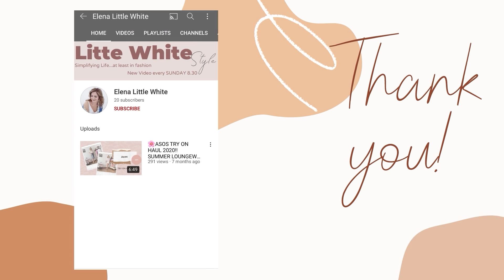HOW TO SET GOALS AND ACHIEVE THEM IN 2025 | Stop letting your goals down and do this!!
How to set goals and achieve them in 2025 as Entrepreneurs. Showing how I set my goals step by step so that they are attainable, achievable, and realistic. Setting goals can be fun and you can GET ISH DONE!

TIMESTAMPS:

0:00-0:23 Intro
0:23-0:43 Shoutouts
0:43-1:37 Where I got my planning outline from
1:37-2:30 Phase 1: Do a braindump!
2:30-4:30 Phase 2: Set business and personal goals with action items
4:11-5:15 Phase 3: Prioritize your goals and set due dates
5:15-6:05 Phase 4: Document your starting point
6:05-7:05 My braindump page!
7:05-13:13 My 8 goals for the year and breakdown examples

 MORE MILLIE!